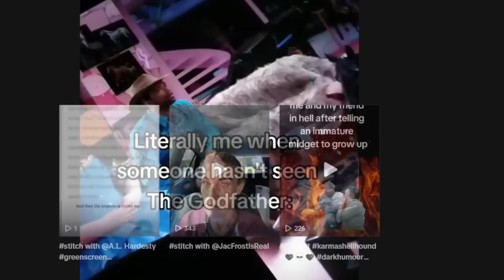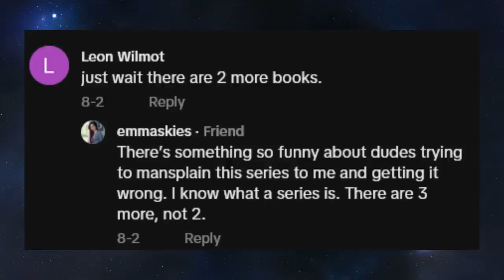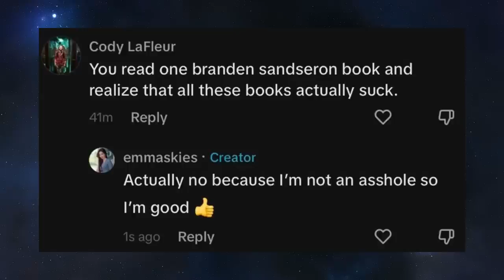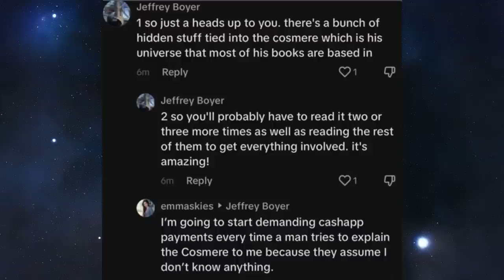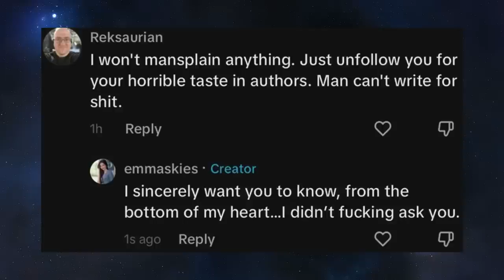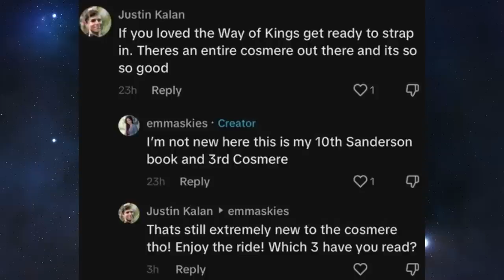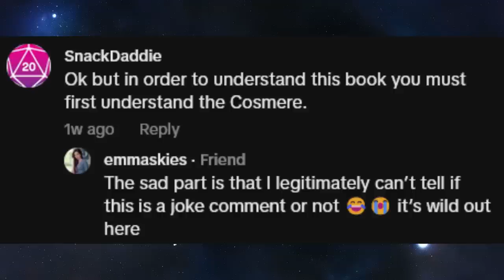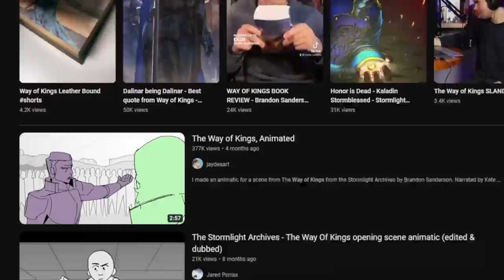Let's talk about Way of Kings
SUPPORT COLOMBIA:
*resources and info*